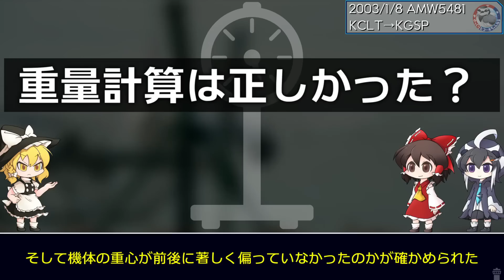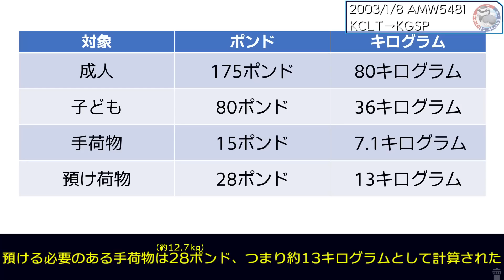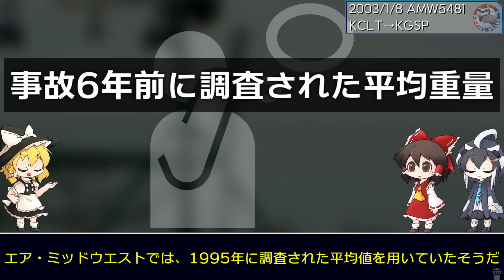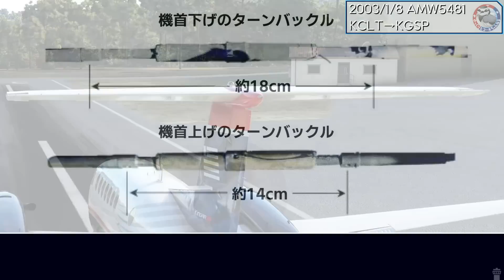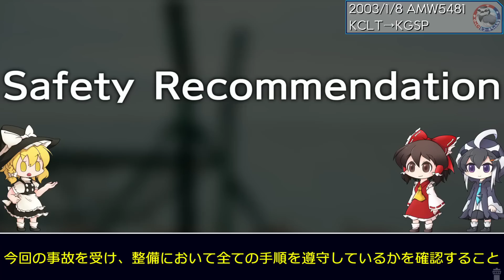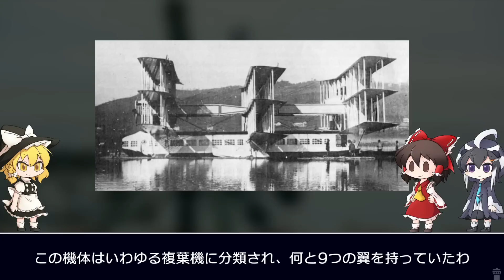#183 離陸直後に機首が跳ね上がり失速、姿勢を立て直せず空港の敷地内に墜落│エア・ミッドウエスト5481便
エア・ミッドウエスト5481便は目的地に向けて離陸し浮揚した直後、急激な機首上げ姿勢に陥る。
機長は機首下げを試みたものの失速し急降下、その目の前には人がいるであろう格納庫が迫っていた。